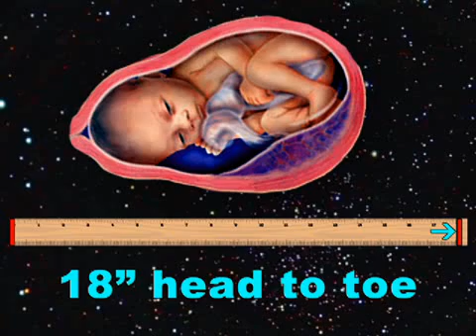Fetal Development Week 35 (Pregnancy Health Guru)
Delivery is just weeks away, which is why your baby is pretty much ready for life outside your womb. Still, he or she needs to keep packing on the pounds!